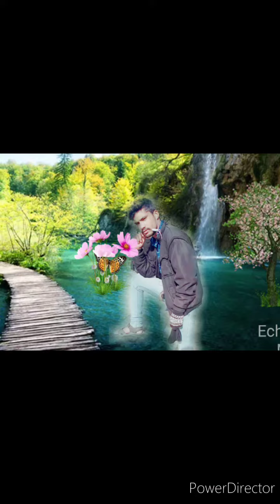Sundi batho meri tu oli rekha dhyani dhokha diyan mukhe tu